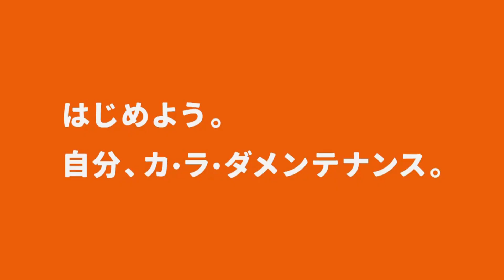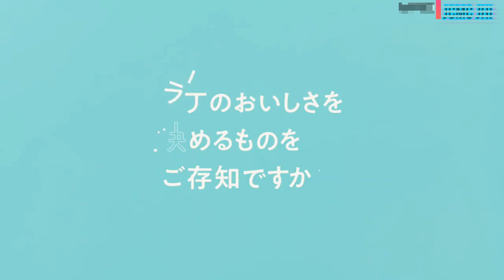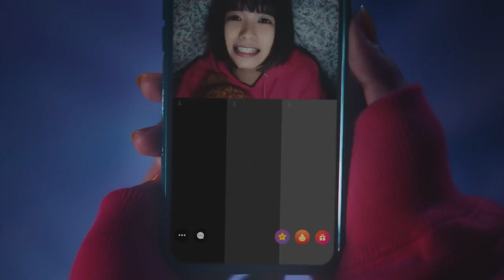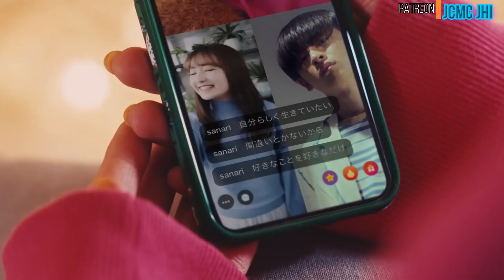Awesome Japanese Commercials #19 (March 2020)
Welcome back to JCMC JHI ! Update Japanese Commercials Youtube Channel. I presenting you Awesome Japanese Commercials #19 in March 2020. Our videos is not monetized with ads, so if you want to supporting the channel and want to see videos early and your name mention in description/pinned comment become a JCMC JHI Patrons
Information about interesting things about Japanese TV Commercials in March 2020. From funny Japanese Commercial, cool Japanese Commercial, strange Japanese commercial, Awesome Japanese commercial, Weird Japanese Commercial, Beautiful  Japanese Commercial, etc.

For more information Japanese commercials videos,you can visit our other JCMC JHI Channel here :

I showed these Ads collections videos based on release month and from my personal perspective.